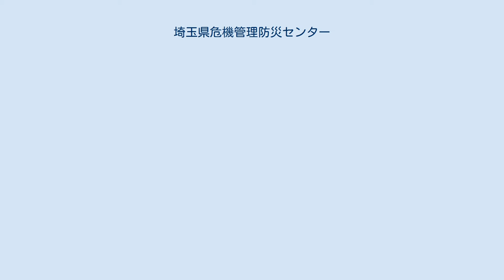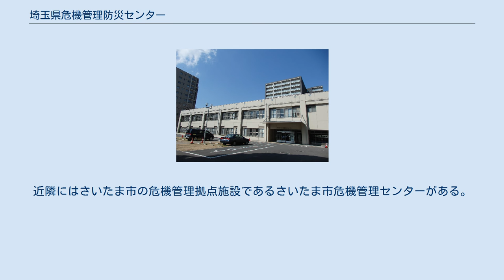埼玉県危機管理防災センター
埼玉県危機管理防災センター 埼玉県危機管理防災センター（さいたまけんききかんりぼうさいセンター）は、埼玉県さいたま市浦和区にある施設である。
埼玉県庁危機管理課が入居する。
大規模災害発生時には災害対策本部が設置される。
 埼玉県庁に隣接する上尾市に移転した埼玉県立武道館の跡地に、大規模災害に対応する拠点施設として建設され、2011年に開設された。
首都直下型地震などに対応する災害対応専用庁舎として都道府県で初めて免震構造を採用した2階建となっている。
本来2011年（平成23年）3月14日竣工し、開所する予定であったが、3日前の3月11日に未曾有の東日本大震災が発生し、県内でも多くの被害が出たことから急きょ3月11日から施設の使用を開始した。
広さ500平方メートル、350名を収容できるのオペレーションルームがあり、自衛隊、消防、埼玉県警察が集結し災害への対応が行えるようになっている。
また、本部会議室には230インチの大型映像装置が設置され、県警や自衛隊、防災ヘリコプターからの災害映像を映すことができる。
近隣にはさいたま市の危機管理拠点施設であるさいたま市危機管理センターがある。